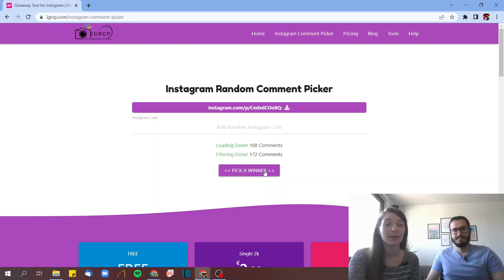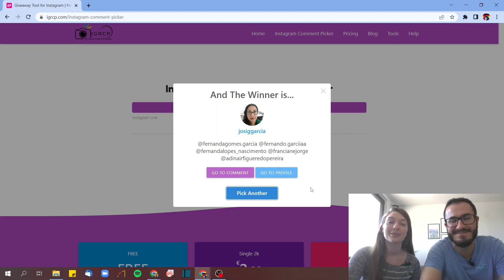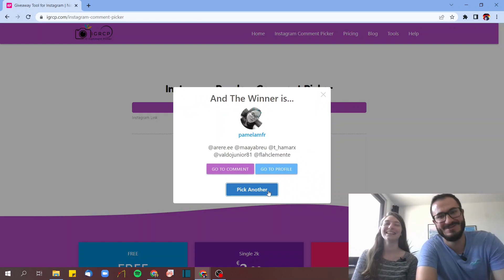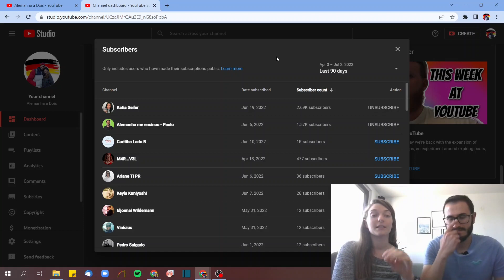RESULTADO DO SORTEIO - *Quem ganhou???*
Estamos sorteando 3 ganhadores para receber prêmios de chocolates Lindt e Milka! Vem ver o resultado desse sorteio aqui! 🤩 🤩 🤩

🕗 Capítulos:
0:00 Intro
1:41 Primeiro ganhador
2:19 Segundo ganhador
2:44 Terceiro ganhador